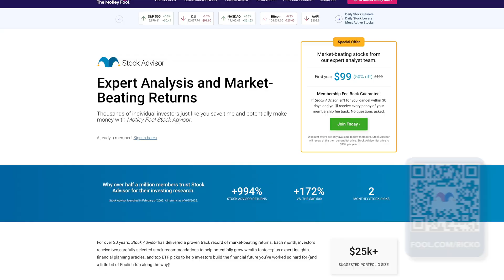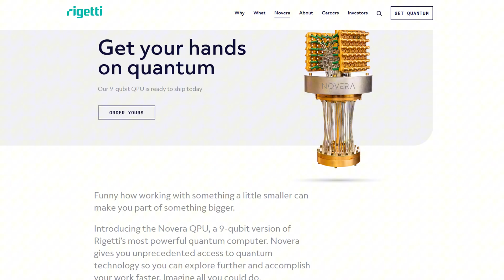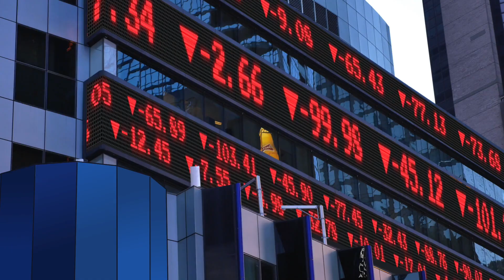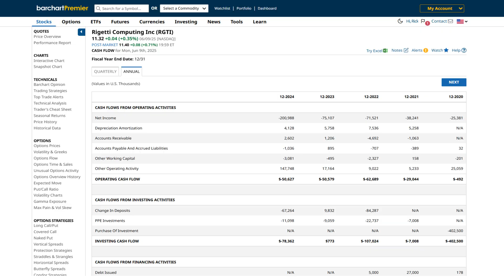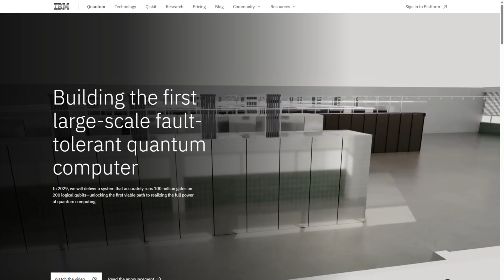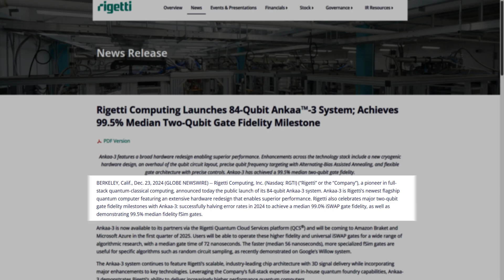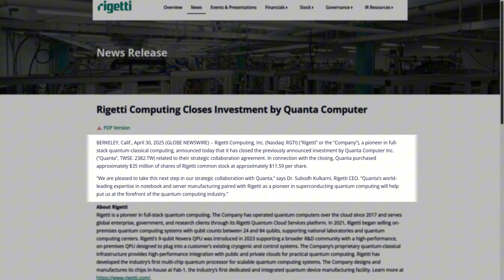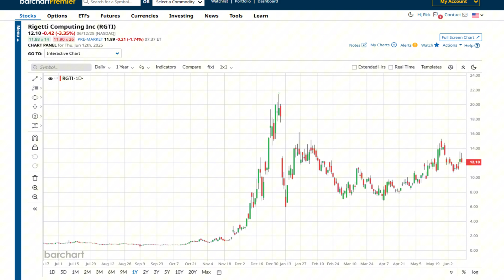Rigetti Stock: Quantum Computing’s Sleeping Giant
Rigetti Stock: Could it double, triple or 10x?
Quantum computing could reshape our world—and Rigetti Computing (NASDAQ: RGTI) is one of the boldest names in the game. But is this high-tech pioneer a smart investment… or a speculative trap?

In this video:
👉 What makes quantum computers different
👉 Why Rigetti’s Ankaa-3 might be a game changer
👉 The bull case: government contracts, tech breakthroughs
👉 The bear case: cash burn, fierce competition, volatility
👉 How it compares to IonQ, D-Wave, IBM, Google & Microsoft
👉 My verdict: Is RGTI a "Hold Forever" or a pass?

Skip ahead:
00:00 - Hook
00:50 - Intro
01:50 - Company Profile
03:44 - Financials
04:46 - Bear Case
07:40 - Bull Case
10:18 - Verdict